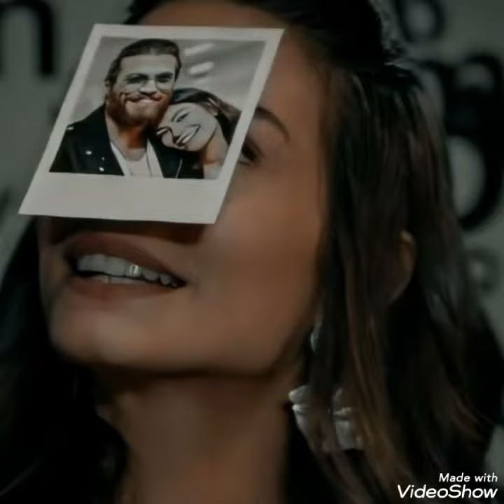Unforgettable photos from Demet Özdemir and Can Yaman!@dizihikaye3192